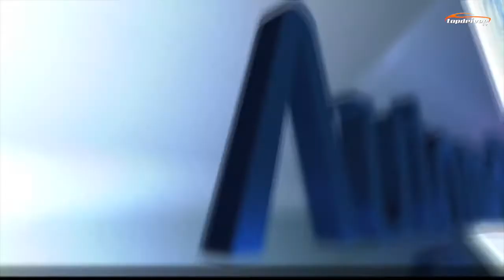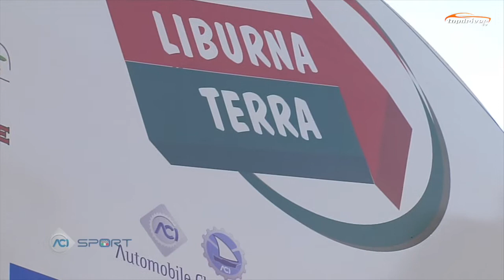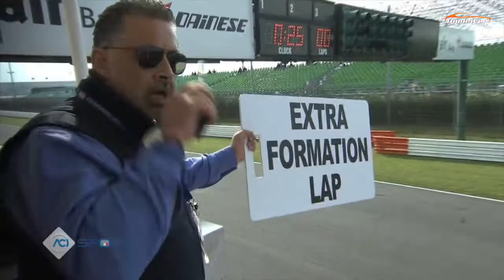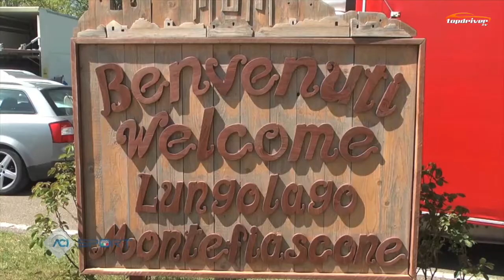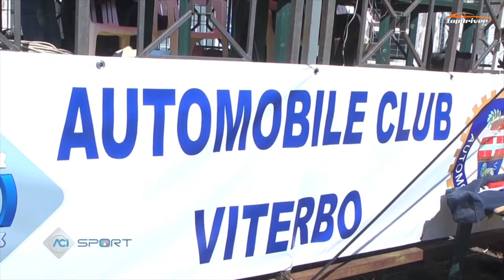Magazine ACIsport Puntata 3 17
In questa puntata:

Campionato Italiano Rally Terra:  Rally Coppa Liburna

Campionato Italiano Velocità Salita Autostoriche: Lago Montefiascone

F.2 Italian Trophy: Misano

Trofeo Abarth: Misano